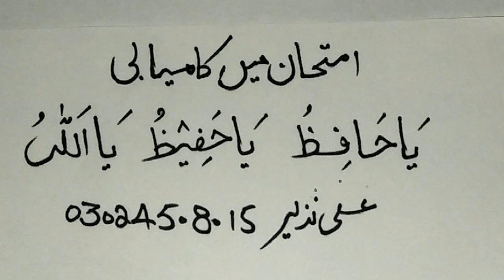Imtihan ( Exam) me kamtabi ur hafza taze krne ka khas Amal